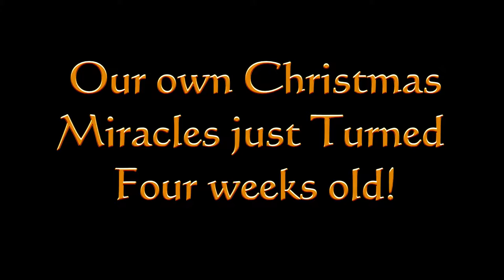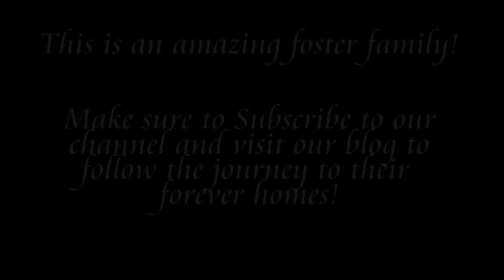Prayer Blanket Photoshoot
Our Foster puppies are so lucky! Every litter we raise, we have a group that donates personalized prayer blankets for each of them.  That means that around 4 weeks of age, every group gets to have a little photo shoot.  The results are always adorable! Enjoy! Check our Instagram account for daily updates on all of our foster dogs!

Instagram.com/4dogsandalittlelady

Use our link below for your normal amazon purchases(we get a tiny percentage if you do!):